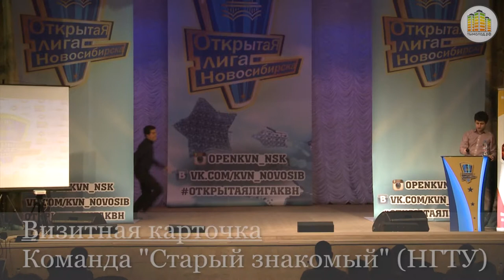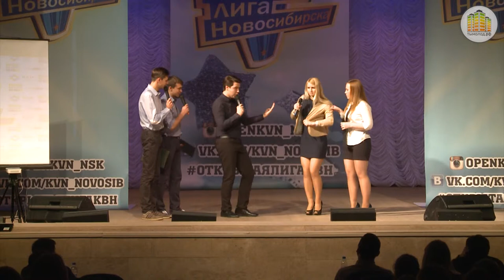КВН: 1,8 финала, Команда "Старый знакомый" (10.03.15)